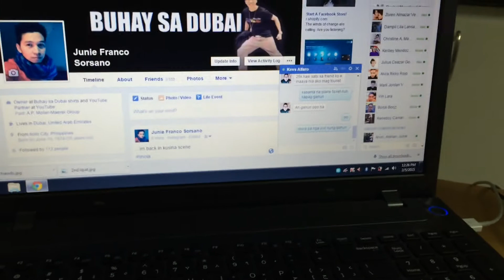NORMAL NA BUHAY NG PINOY SA DUBAI (vlog)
Today back to normal na ulit ako sa mga gingawa ko sa Youtube. Hirap kasi yung palipat lipat ng bahay tapos yung huling bahay na tinirhan namin wala pang place na pwde mag video puro kusina lang.